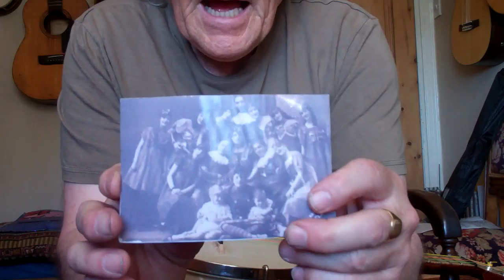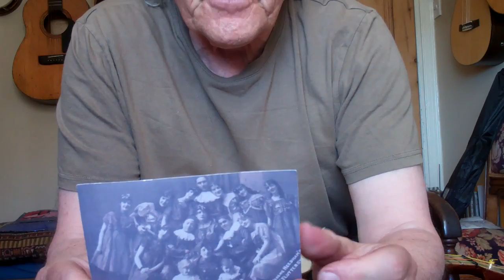JASPERHAPPY'S BEAUTIFUL OLD BANJO UKULELE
Lovely old Broadcaster banjo ukulele that i will be selling on Ebay.